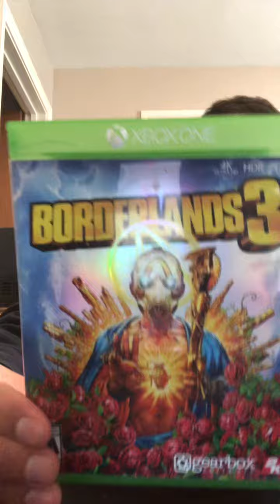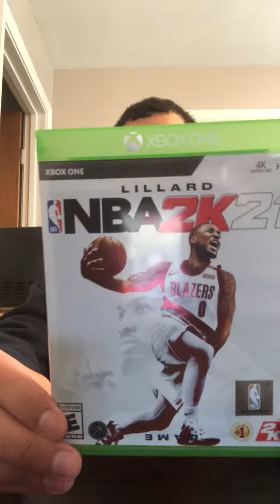Xbox one game collection 2020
Xbox one game collection as of December 29th 2020